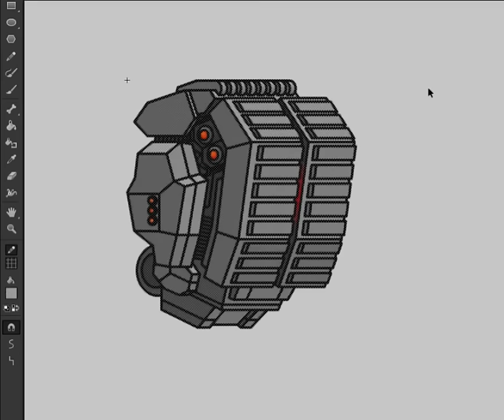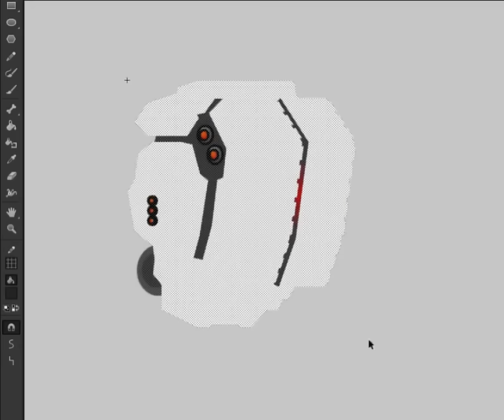Damage challenge torso in the making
Recorded with Open Broadcaster Software v0.657b